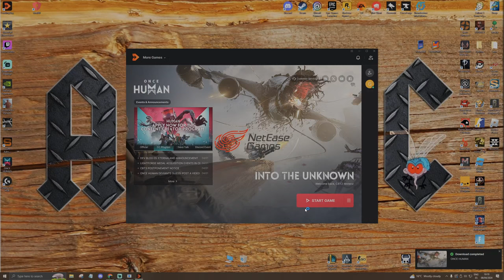Once Human - Back on it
Back on Once Human , Discovering what is new